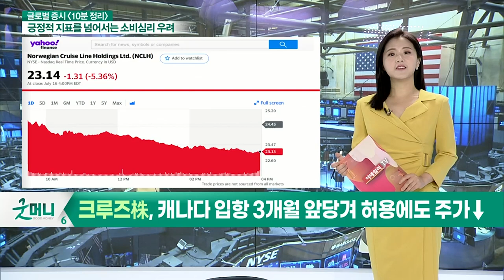美 3대 지수 약세 마감... 오늘 국내 증시 영향은?_글로벌 증시 전문가 시각 (20210719)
- 美 3대 지수 약세 마감... 약한 상승세 이어갈 전망
- 경기 회복 둔화 우려 확산... 의료용품 관련주 상승 예상
- 기술주 목표가 하향 조정 중... 5G 및 통신장비 관련주 주목
- 안전자산 가치 하락 압박... 단기 시장 불안 가능성 증가
- 연준 할인창구 대출 IB 참여 여부 주목... 금융주 건전성 관심 필요